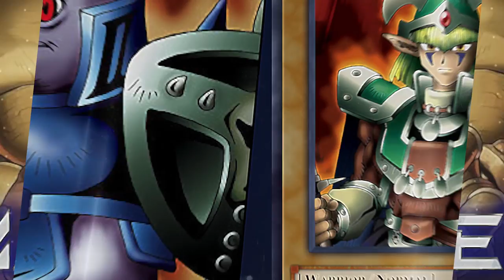Yu-Gi-Oh Master Duel BUT IT’S OLD SCHOOL Childhood 2002 Cards ONLY! - TeamSamuraiX1 Vs @fuslie !